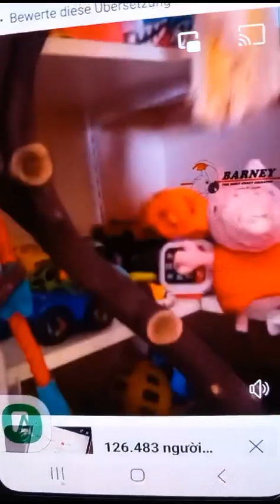kakadu boltenhagen klütz